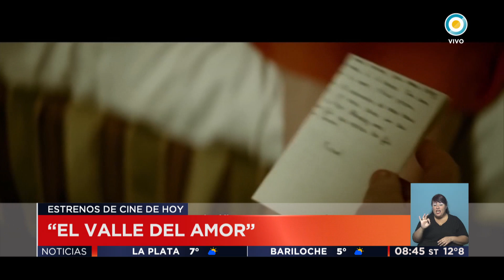TV Pública Noticias - Cine: "El hijo de Jean", "Rey Arturo" y más estrenos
Emitido por la Televisión Pública Argentina el jueves 11 de mayo de 2017.